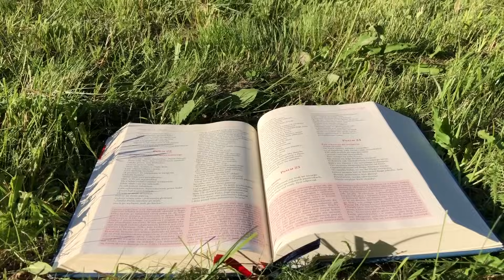Zielone Pastwisko 25.09.2023 „NIE DAJ SIĘ ZGASIĆ" - Łk 8, 16-18 - o. Piotr Kleszcz OFM Conv.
Łk 8, 16-18 "Jezus powiedział do tłumów: «Nikt nie zapala lampy i nie przykrywa jej garncem ani nie stawia pod łóżkiem; lecz umieszcza na świeczniku, aby widzieli światło ci, którzy wchodzą. Nie ma bowiem nic skrytego, co by nie miało być ujawnione, ani nic tajemnego, co by nie było poznane i na jaw nie wyszło. Uważajcie więc, jak słuchacie. Bo kto ma, temu będzie dane; a kto nie ma, temu zabiorą nawet to, co mu się wydaje, że ma»."